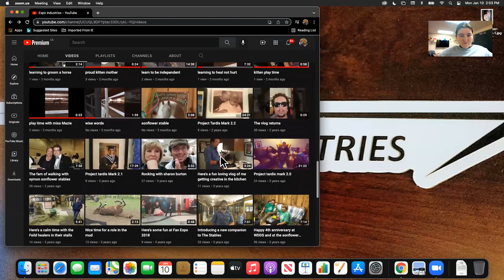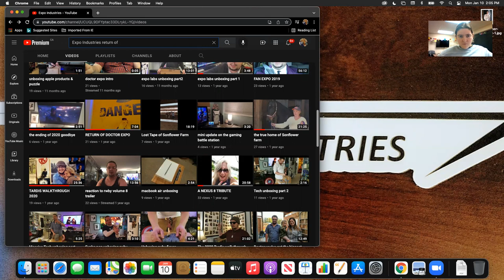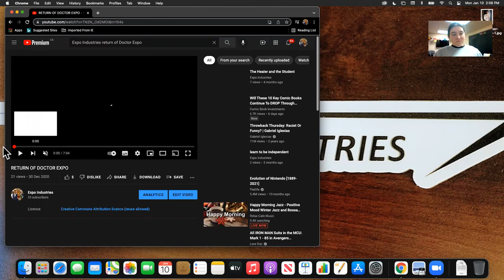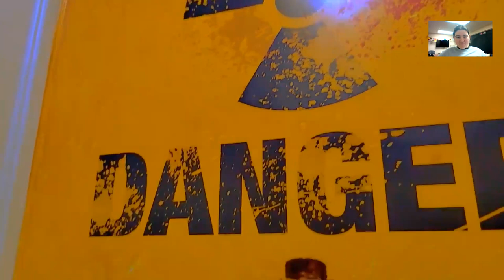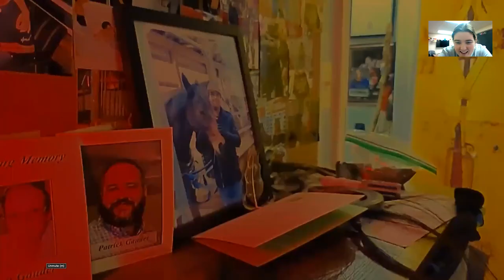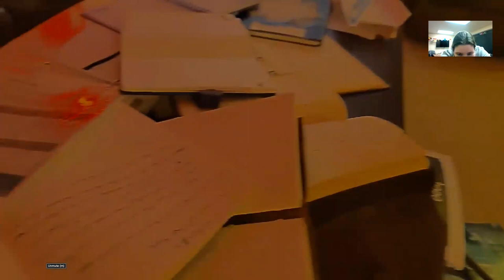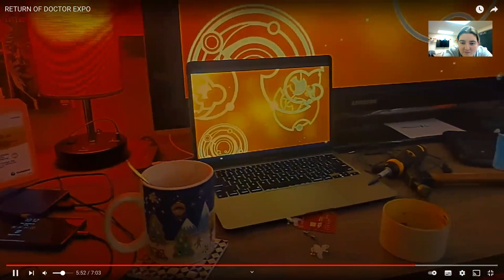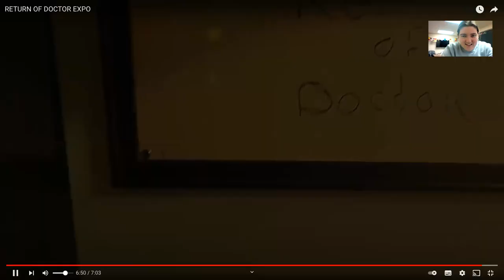Honest reaction to Doctor Expo Returns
hey there everyone here's a unedited reaction to my video of RETURN OF DOCTOR EXPO